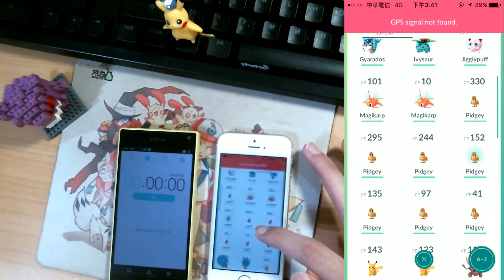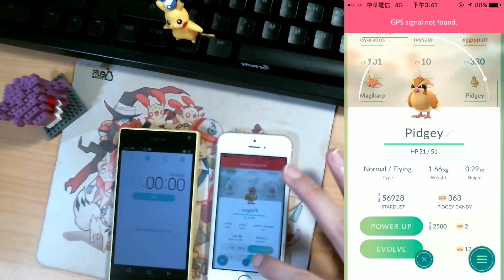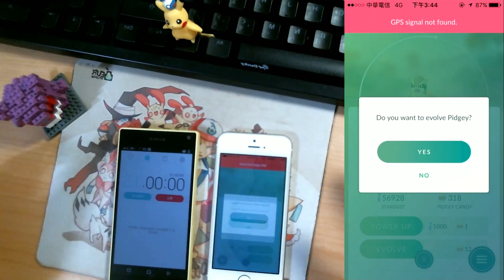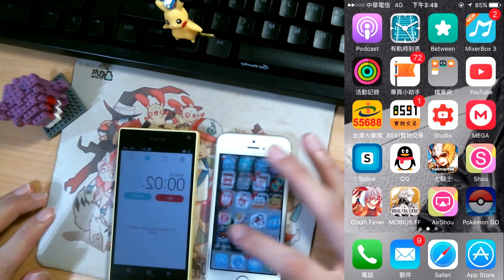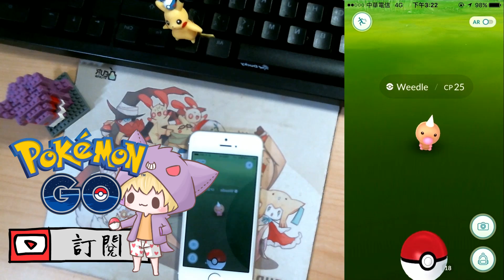Pokemon GO : 精靈寶可夢GO ➲ 撿回寶貝球 / 跳過進化動畫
聽大家說可以撿回丟出去的寶貝球，也可以跳過進化動畫省時間!?! 今天要來驗證網路上流傳的Pokemon小技巧到底是真的還是假的(^ρ^)/

♫：Pokemon GO 神奇寶貝 精靈寶可夢

寶貝球 高級球 超級球 進化 波波馬拉松 pokemon快速升級
跳過進化動畫 Pokemon 謠言